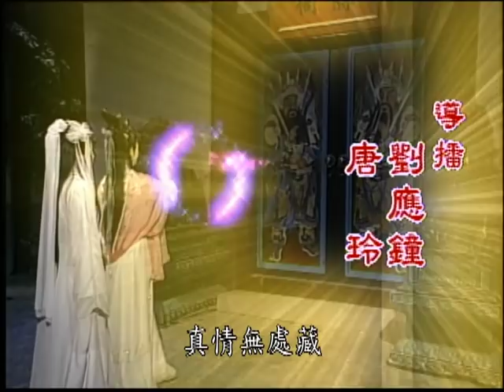『順天聖母』第22集（廖麗君、馬幼興、陳怡真、林佑星、鄭志偉、蔡佳宏、吳沂莛）中視＿2002年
故事大綱：從前有一對在戀情不被允許的仙界情侶－鰲魚與盤螭籃，盤螭籃跑去偷竊了觀音心經卻被紫竹仙童發現，將其打傷後而落入凡間；鰲魚為了袒護盤螭籃，接受了觀音大士的懲罰也因此下凡。另一方面，人間也誕生了家喻戶曉的傳奇人物－陳靖姑，各方人馬之間的際遇將編織成一段值得回味的民間故事. 。